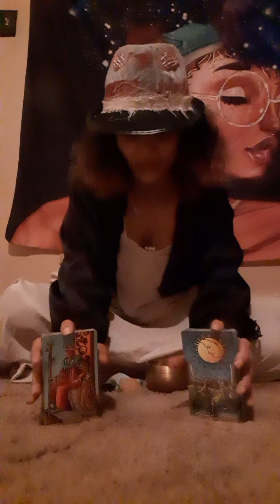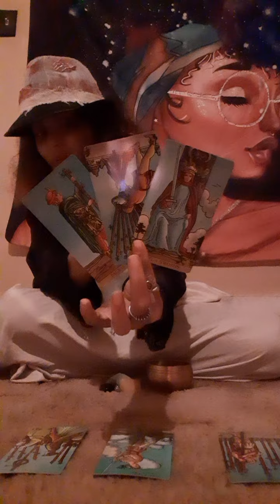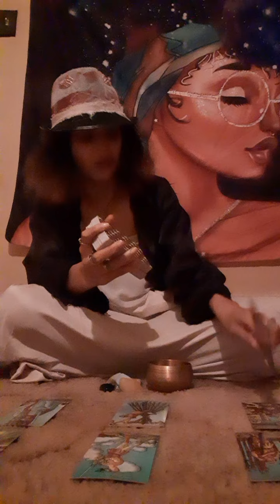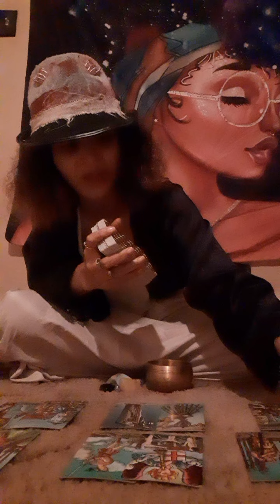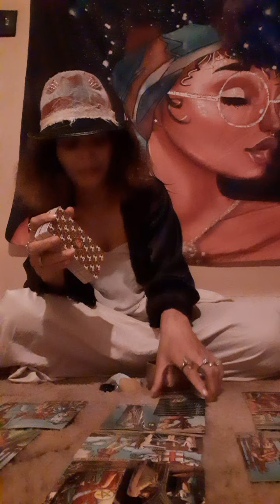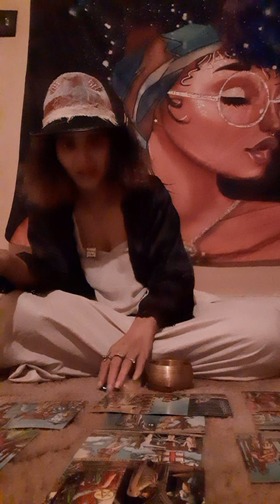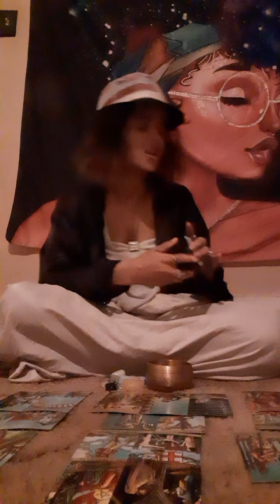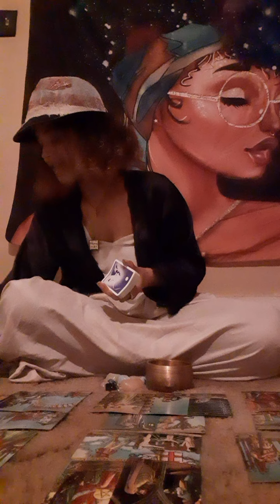'⚠️Scorpio♏Beware- PSA My Daughter Is Traumatized By This!! Nothing Is Funny Or A Game To Me.🛎🎭☕📨